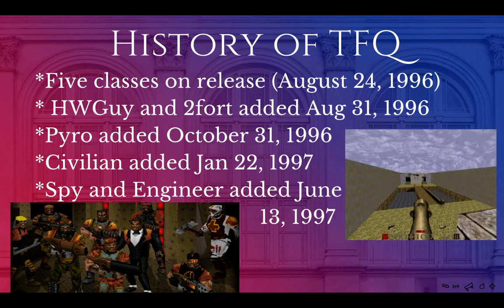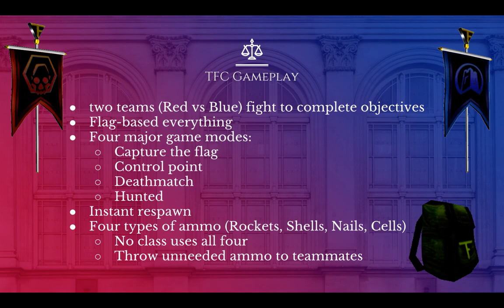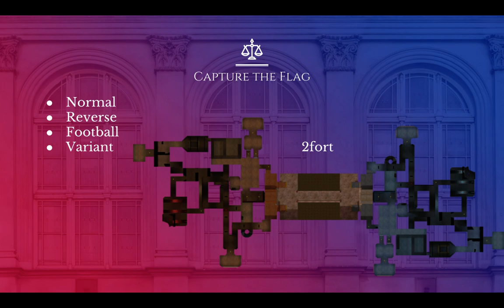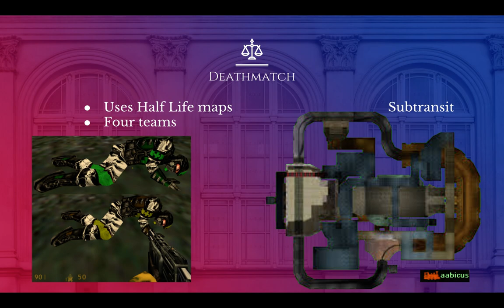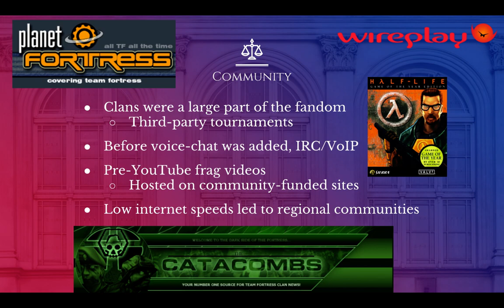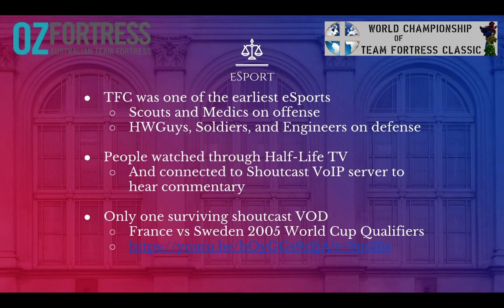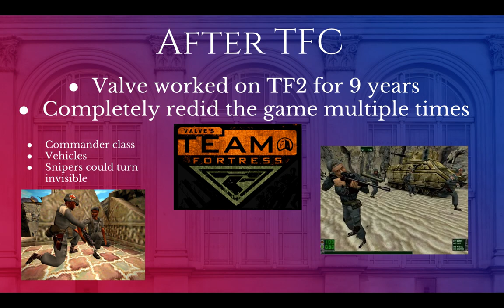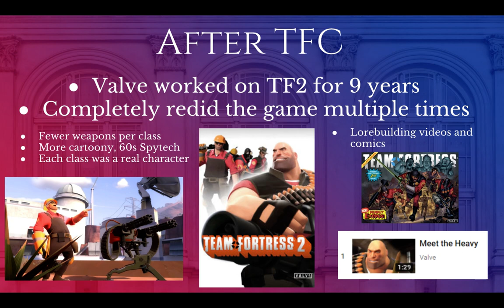Team Fortress Classic: Its Development, Gameplay, and Legacy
One of the classes this quarter was "Game Genre Analysis", where students had to choose a video game and give a 30-minute presentation educating the rest of the class about it. I wasn't actually enrolled in the class, but the professor agreed to let me present anyway. :D

Team Fortress Classic is a hugely influential title in gaming history, but sadly not a lot of people know about it these days. Anyone aspiring to become a game developer (especially for shooters) owes it to themselves to research this game at least a little.

Two things I want to note; someone afterward asked why I said Hunted was flag-based; I forgot to mention my point there, that the Civilian is basically someone getting to play as the flag. Also, Ahmet, who was briefly mentioned, is making the kickass multiplayer game Major League Magic and you should definitely check out what he's doing

Special thanks to Professor Erin Swink and everyone at the UCSC Games & Playable Media department!
Update: TFC player byteau has noted a couple errors in this presentation:
- Nailguns (Including scout and spy), nail grenades, and railguns are commonly used to take out SGs
- People commonly use the detpack at the enemy gates a few seconds before the round starts
-the dispenser is usually put on capture points so that the engineer can blow up the flag carrier before they cap
- Plenty of people play spy, If you're good at bunnyhopping you can avoid enemies and go straight for the SGs
- The hallucination grenade creates phantom grenades, not enemies
- You also forgot to mention frag jumping (priming a grenade so it explodes underneath you and send you flying through the air).

Contents
0:00 Introduction
0:26 Quake Team Fortress
1:50 TFC Origins & Overview
5:37 TFC Design Philosophy
7:35 Map types
13:04 TFC Classes
24:12 History of TFC Community/Esports
29:11 Fortress Forever
30:27 After TFC
34:41 Legacy of TFC

The Daily SPUF publishes new gaming articles every day! Come check us out, and even submit guest articles if you want :D

Follow aabicus on twitter and Instagram to be alerted to his new videos when they go live!